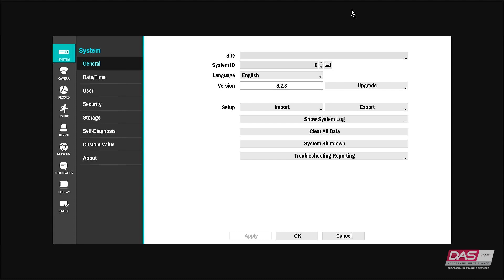Change Display Resolution (Module 2) - IDIS Training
This is the Change Display Resolution module from our IDIS NVR Self Paced training course.
This course has been designed and developed by our DAS Professional Training Services team.

In addition, we offer facilitated training courses with discounted IDIS NVR kits that you get to walk away with.